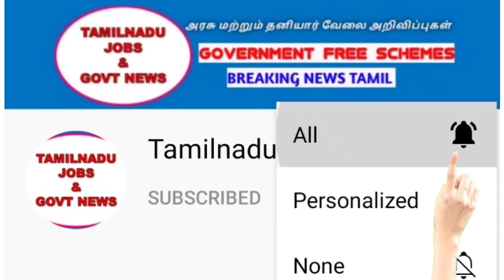TNPSCயில் அதிரடி மாற்றம் | புதிய தலைவர் நியமனம் | TNPSC today latest news | முன்னாள் தலைவர் ஓய்வு